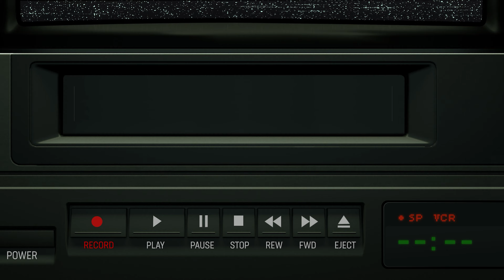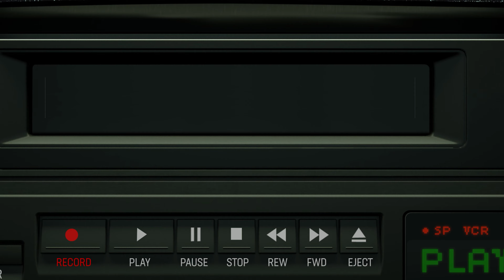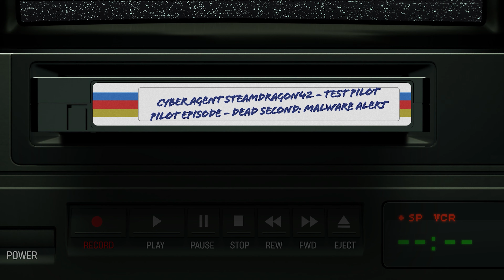Cyber Agent: SteamDragon42 - Pilot Episode Dead Second: Malware Alert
Welcome to the "Pilot Episode" of CYBER AGENT: STEAMDRAGON42... DEAD SECOND - MALWARE ALERT... featuring Capt. Lance Fantastic...

Dead Second is a Meta Quest VR Arcade Shooter that puts you inside the game, much like long loved games such as, Time Crisis and Point Break...

***From the Meta Store... "You're a righteous 'GUN FOR HIRE' taking care of the CORRUPT and WICKED throughout the city... 'DEAD SECOND' is a bullet time reaction system. Defeating an enemy activates a momentary bullet time slow motion giving you a chance to dodge incoming enemy fire."...***

***From Me... This game is FREAKING AWESOME!!! You NEED to add this to your gaming library!!!***

(pssst... hey, you know if you go to the Kaijuiso YouTube Channel Home Page, click on that little bell icon, you'll get notified immediately as soon as all the coolest videos get published... plus... You'll make my Mom smile...)...